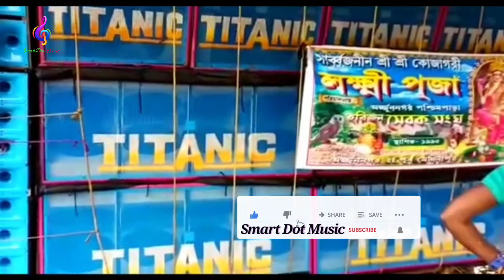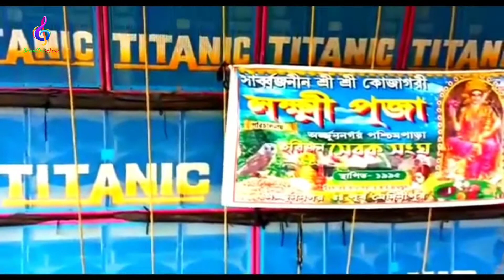Titanic Box Competition Laxmi Puja || Arjun Nagar Box Competition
Hello✋friend's
"Smart dot Music ''(SDM) YouTube ▶️ Channel Par Swagat hai

              Daily Upload Lasted Dj Remix MP3 All Songs

All Type Dj , Remix, , Dj Mixing ,Box Competition From All Type Songs. Upload Here.

✒️DJ MT MIX
✒️DJ SP SAGAR MIX
✒️DJ AD SAGAR MIX
✒️DJ PM MIX
✒️DJ SES MIX
✒️DJ AB MIX
✒️DJ MITHUN
✒️DJ BCM MIX
✒️DJ APPU MIX
✒️DJ RJ RATAN MIX
✒️DJ RU MIX
✒️DJ PRITAM MIX
✒️DJ UB MIX

                   All Dj Artist  & All Album Collection

🧿Hindi Romantic Love Song 📀Bhojpuri Songs
📀Punjabi Song🧿 Bengali Song 📀Nagpuri Song
🧿Purulia Song 📀Odia Song 🧿Competition Song
📀Matal Dance 🧿Box Competition Song 📀Roadshow Song